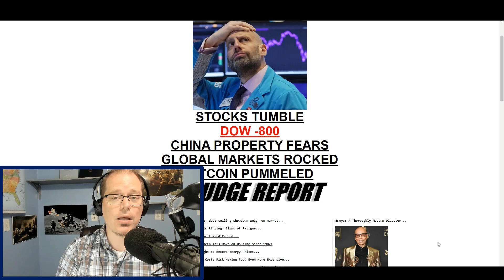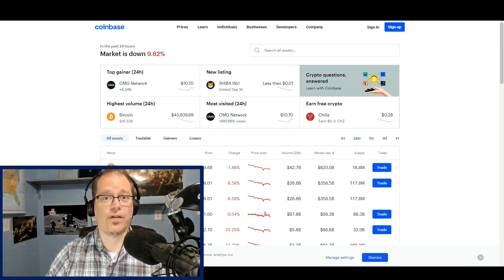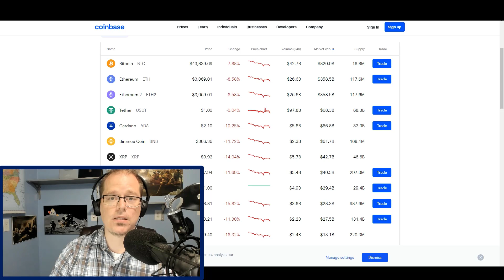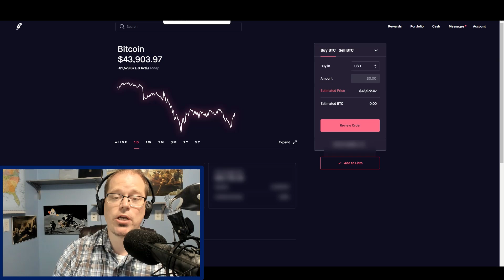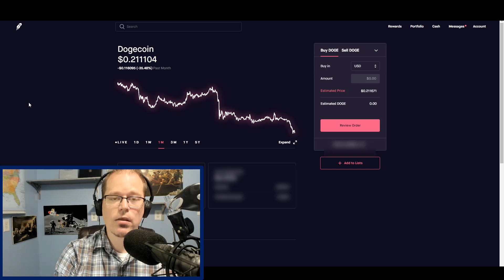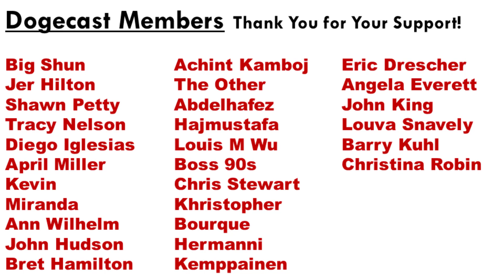Crypto Silver Lining Ahead - In the Midst of Global Economic Worries!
Become a Member (Perks include my person funds transfer info, buy and sell notifications, private youtube posts, private trading notifications, special members only videos, a look into my personal investments/percentage holdings) It would be a great support of this channel as Well! Thank You!

Always do your own diligence and research when investing in anything. I am not a financial advisor, Im just an honest guy who is investing in Doge. I cannot make any claims that you will make money in this, I mean literally youtube would ban me, or maybe someone might sue me so I wont. Any investment involves risk, including investing in Doge, you must take that risk on your own.